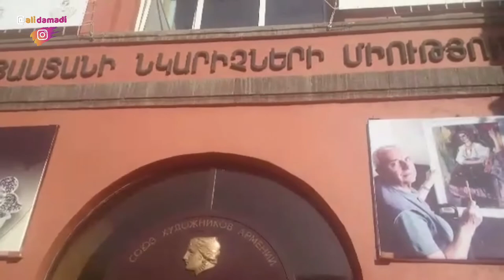موسیقی زنده در خیابان آبوویان، ایروان، ارمنستان Live Music in Abovyan Street, Yerevan, Armenia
در ایروان موسیقی یعنی زندگی.
اجرای موسیقی شاد و زنده در خیابان آبوویان، ایروان، ارمنستان
In Yerevan, music means life.
Happy and live music performance in Abovian Street, Yerevan, Armenia